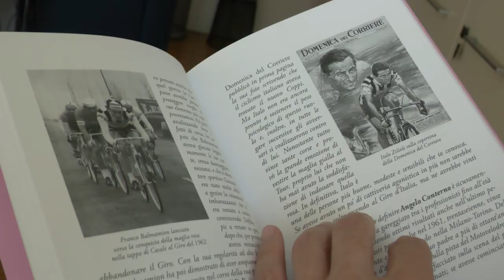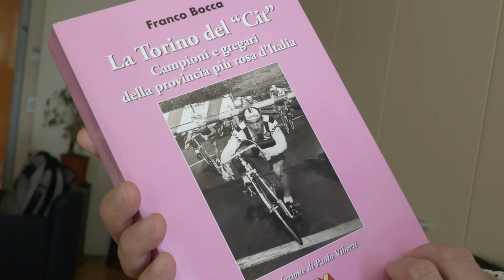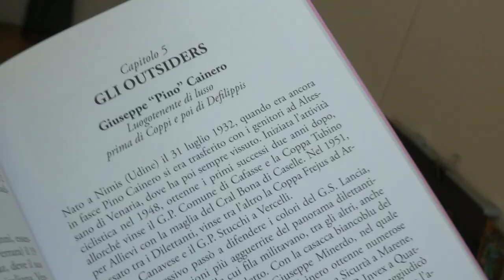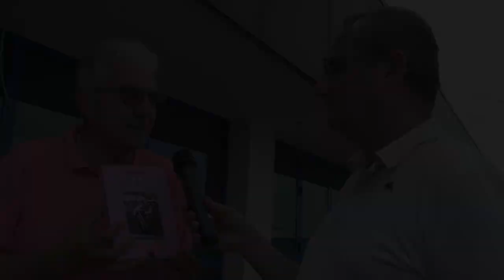La Torino del "Cit" campioni e gregari del ciciclismo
Presentato nella sede della Città metropolitana di Torino il libro del giornalista e scrittore Franco Bocca, una galleria di personaggi celebri per le loro imprese ma anche gli outsider che hanno fatto la storia del ciclismo italiano e del capoluogo piemontese